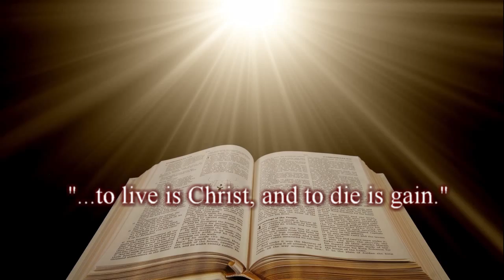GOD IS KILLING ME--PROMO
This is a promotional video for the dynamic and inspiring new book "GOD IS KILLING ME" by Christian evangelist & author Patrick Parker.